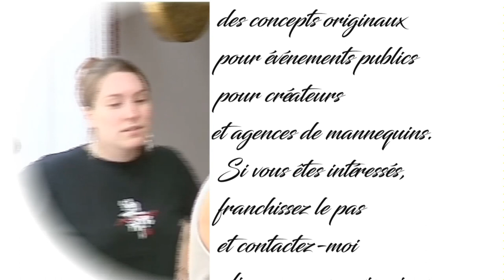Marcher Danser Défiler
Chorégraphe défilés mode: Chris Pagès forme des mannequins
Comment se tenir, marcher ou défiler, danser, avec des talons hauts ou se mettre en valeur?
Présenter un costume, un vêtement, être attirant en se déplaçant, utiliser son espace intérieur et l'espace environnant. Ce travail spécifique est abordé dans les ateliers de Chris Pagès chorégraphe metteur en scène. Il le transmet aussi aux mannequins pour servir au mieux l'oeuvre d'un créateur de mode dans le cadre d'un défilé. Chris Pagès propose et conçoit des défilés originaux, particuliers et différents adaptés et créés selon l'oeuvre et le concept du créateur qui présente son oeuvre.
# Choreographer fashion shows: Chris Pagès fashion models
How to stand, walk or scroll, dance, with high heels or showcase?.
Present a costume, a garment, be attractive when moving, use its interior space and the surrounding space. This specific work is addressed in the workshops of Chris Pagès choreographer director. He also transmits it to the models to best serve the work of a fashion designer in a parade. Chris Pagès proposes and designs parades original, particular and different adapted and created according to the work and the concept of the creator who presents his work.